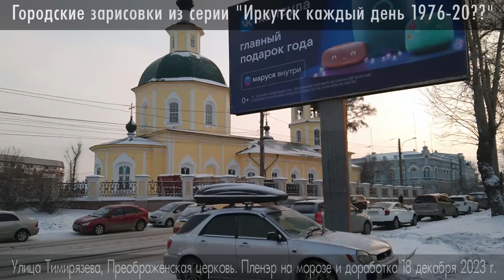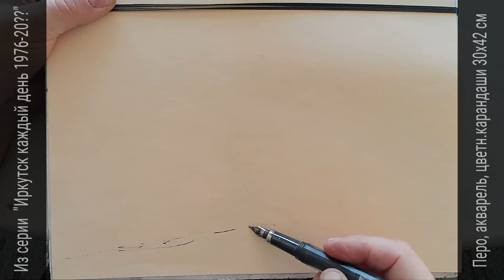Городские зарисовки Перо Цветные карандаши Urban sketching Real-time drawing 18.12.2023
"Преображенская церковь на ул. Преображенской".  Перо, цветные карандаши, 21х30 см. 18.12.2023 г. Что и как рисовать художнику в Иркутске?
Серия "Иркутск, минус..." - пленэр по-сибирски. Сегодня на улице минус 37°С.  Рисунок начинается на пленэре на морозе и сразу дорабатывается в кафе, в тепле.
Здесь без слов. Процесс рисование с музыкой - изо медитации.

Пересказ видео от нейросети YandexGPT:
00:01 Обсуждение вида церкви
• Художник выражает свое недовольство видом церкви, который закрывают рекламные бандуры.
• Он отмечает, что главный архитектор города, главный дизайнер и главный художник не заботятся о таких видовых точках.
• Художник задаёт вопрос: что и как рисовать в Иркутске, обезображенном рекламными щитами.
01:29 Реклама и церковь
• Художник говорит, что согласно нормам рекламные конструкции должны стоять на расстоянии 50 метров и не ближе 5 метров от проезжей части.
• Он выражает свое недовольство тем, как реклама портит вид города и воздух.
03:32 Обращение к властям
• Автор просит Руслана Николаевича Болотова, главу администрации, разобраться с ответственностью облик города, с просьбой убрать хамскую рекламу, уважать церковь и историю города.
05:23 Рисунок пером
21:09 Доработка линейного рисунка цветом
ВИДЕО-КАНАЛ "АРТ-ДИЗАЙН"
ПЕРСОНАЛЬНАЯ ТВОРЧЕСКАЯ МАСТЕРСКАЯ
ИРО Союз художников России
Ответы, советы, секреты и ссылки на учебные подробные видео, а также индивидуальные консультации и уроки в онлайн режиме.
(звонки с незнакомых номеров заблокированы).